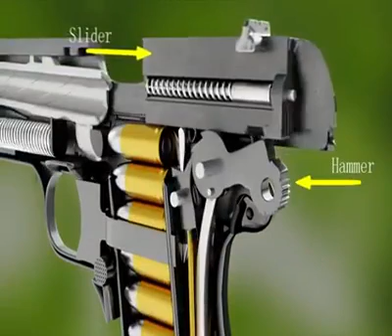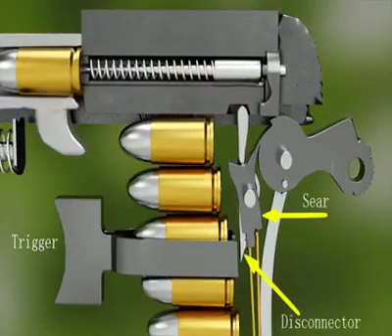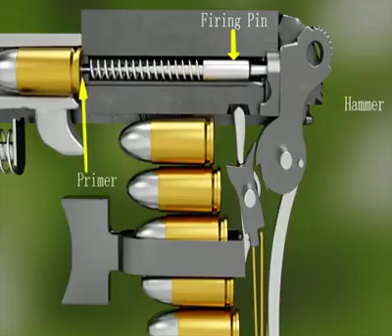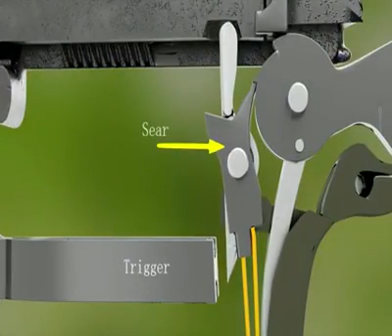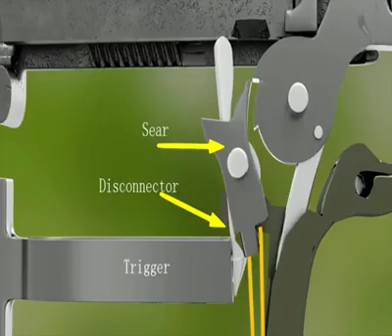How a Pistol works ? 😲 9mm Pistol ki chal # working_process_of_9mm_Pistol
Video is for information only.